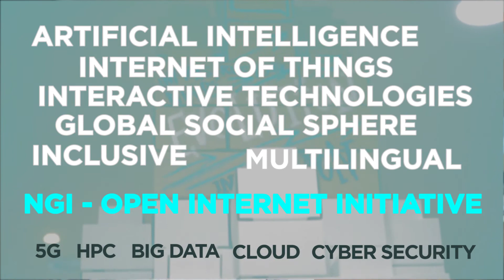The Next Generation Internet Initiative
The Next Generation Initiative (NGI) explained by Georgios Tselentis, Scientific Project Officer at the European Commission and Dr. Monique Calisiti, Executive Director & Partner of Martel Innovate and Coordinator of the Coordination and support action HUB4NGI.